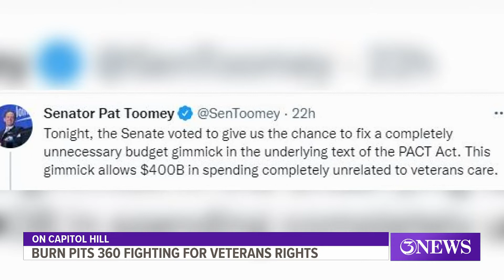Burn Pits 360 fighting for veterans rights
Nueces County Judge Barbara Canales says she is in full support of what Rosie and Le Roy have been doing since the beginning.